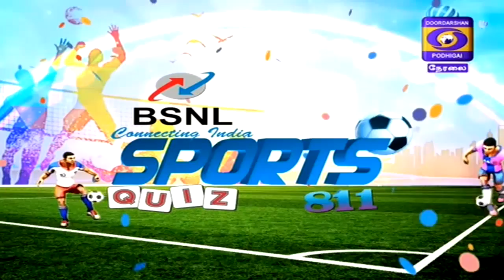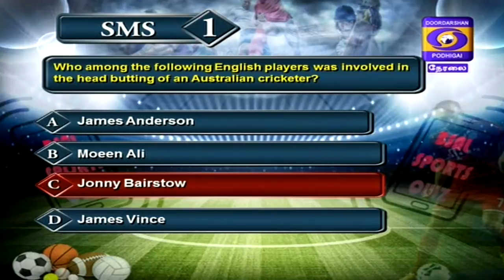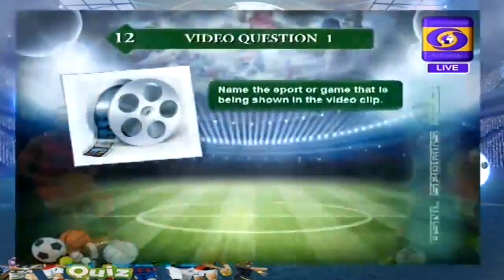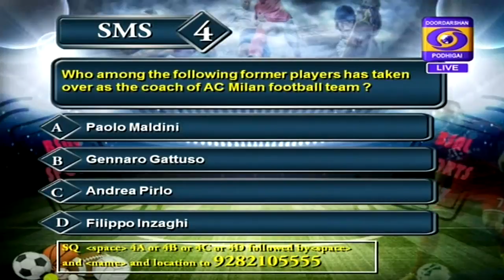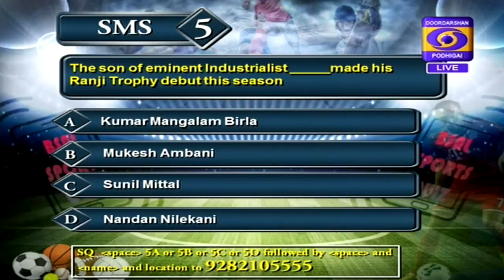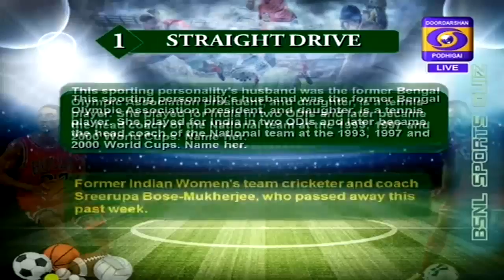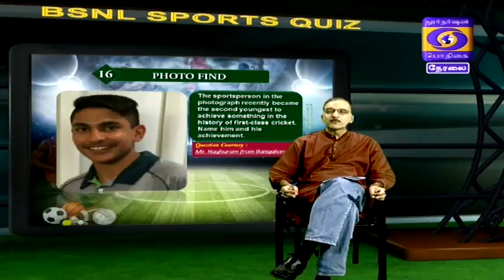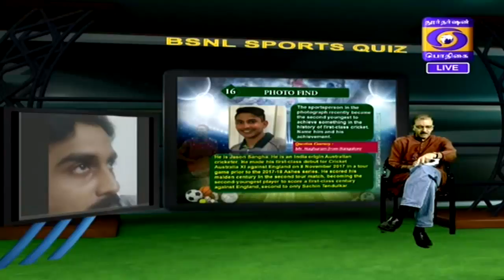DD Sports Quiz - 03 December 2017